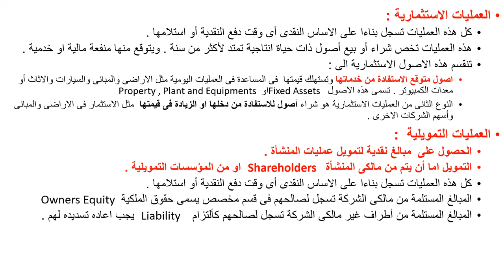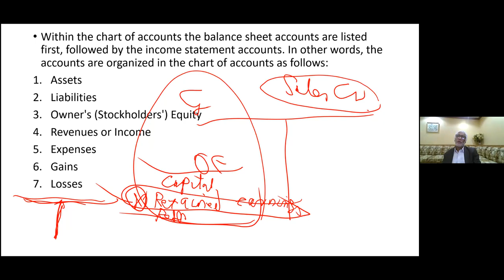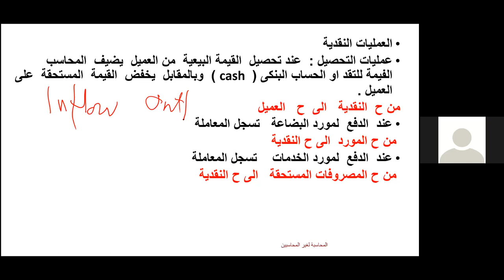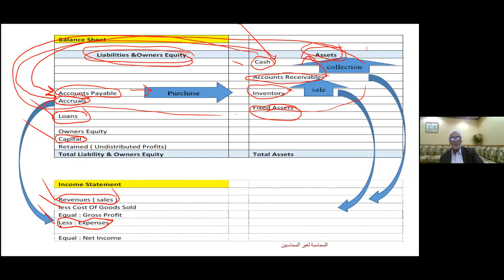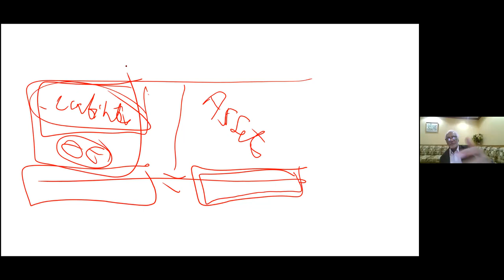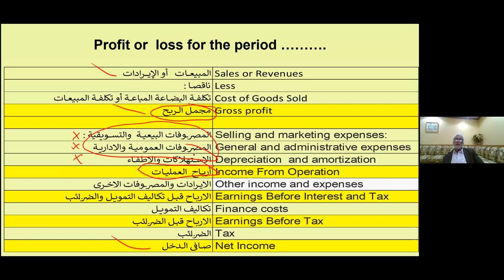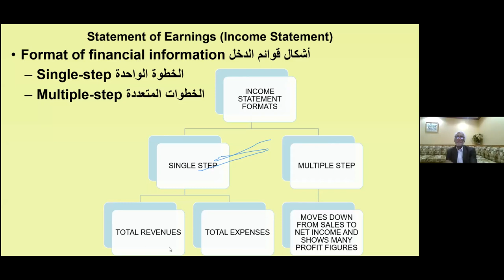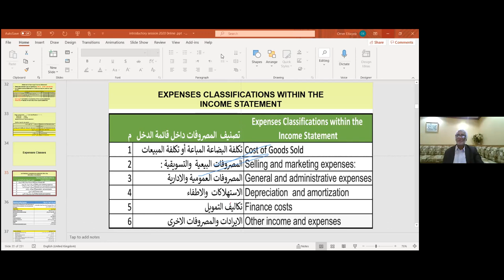CMA Part 1 Section 1 Lecture 1 - June 13, 2021 - Omar Osman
Professional development programs -
Training for the Certified Management Accountant (CMA) Exam
Provided By AccBest Consultancy, Sudan - Instructor: Mr. Omar Osman, CMA, CIA, CFM, DiPFRS